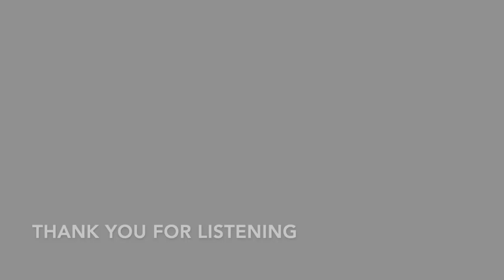A Christmas Cabaret - Witch Hazel with Arlynn Page, Lena Hill and Sonja Alarr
Arlynn Page, Lena Hill and Sonja Alarr at A Christmas Cabaret in Los Angeles, CA